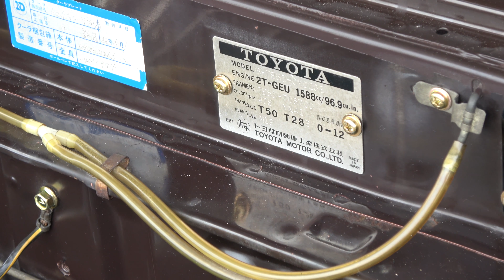1977 TOYOTA COROLLA LEVIN GT カローラレビン - ロイズ クラシックカーフェスティバルinふと美 2018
2018年8月25日(土) 26日(日)、ロイズふと美工場特設会場にて開催された「ロイズクラシックカーフェスティバルinふと美 2018」 展示車両！
〜‹ロイズクラシックカーフェスティバルinふと美 2018›〜 動画全集は下記URLよりご視聴頂けます👇🎥